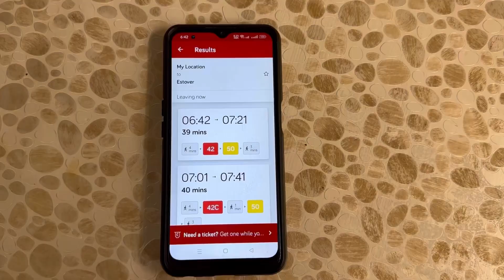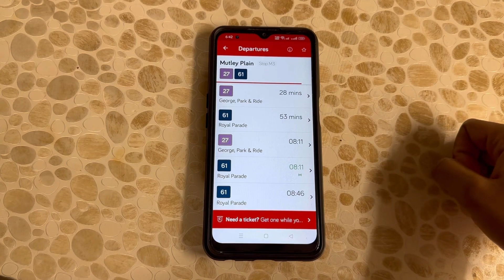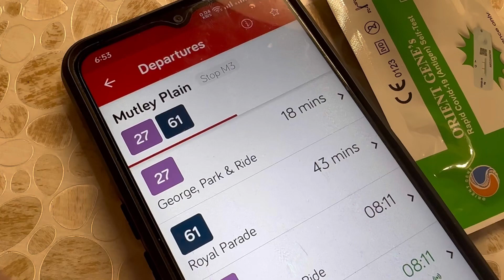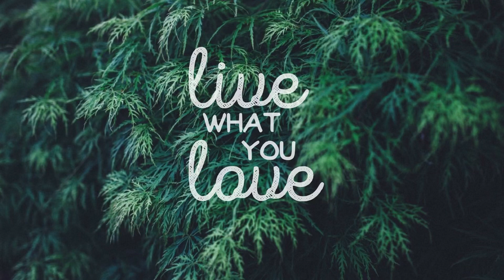എന്റെ Preceptorship training നടക്കുന്ന സ്ഥലം കാണണോ? ഇച്ചിരി ഹരിതാഭയും ഇച്ചിരി പച്ചപ്പും, UK 🇬🇧